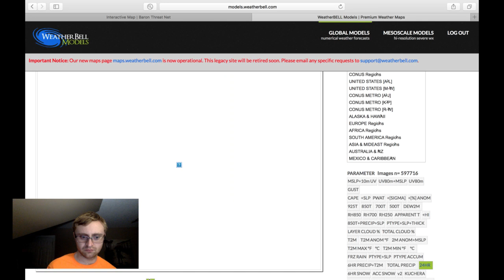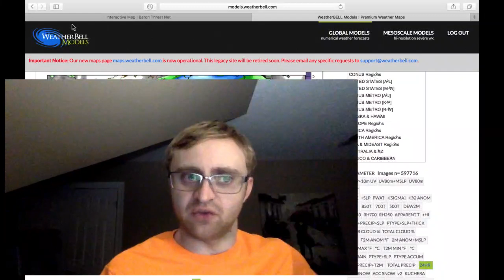Forecast Video Update for Thursday, April 18th, 2019: Evening Edition